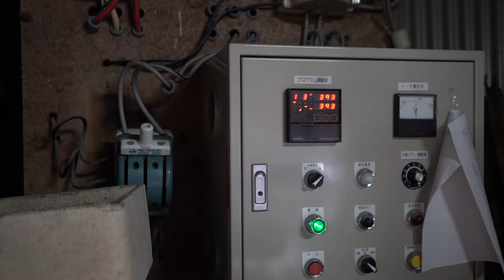Ceramics Sculpture inspired by the Nature | Nerikomi techniques | colored clay | 練り込み